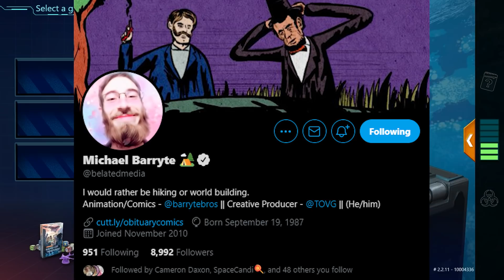Pandemic Board Game | Eff It Beard Bros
Welcome to another disease-riddled episode of Eff It Beard Bros brought to you in part by our Eff It patron, OldManStrikerbolt. They requested that we play Pandemic the board game and we found a nice Steam version of it for your viewing pleasures today. Enjoy.

Pandemic is a cooperative board game designed by Matt Leacock and first published by Z-Man Games in the United States in 2008. Pandemic is based on the premise that four diseases have broken out in the world, each threatening to wipe out a region. The game accommodates two to four players, each playing one of seven possible roles: dispatcher, medic, scientist, researcher, operations expert, contingency planner, or quarantine specialist. Through the combined effort of all the players, the goal is to discover all four cures before any of several game-losing conditions are reached.

Hosts: Alex Faciane (@facianea), Brett Bayonne (@shaperofstories), Jirard Khalil (@ThatOneVideoGamer), Michael Barryte (@belatedmedia)
Editor: Theodore Coonradt (@tcoonz)

Endcard song: Kong Clancy's Splinter Cell - Ben Briggs